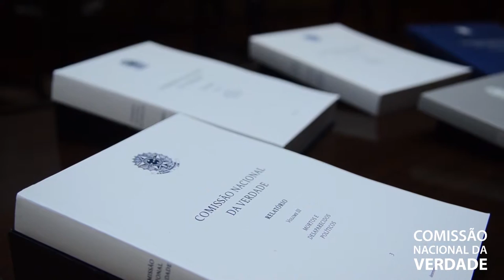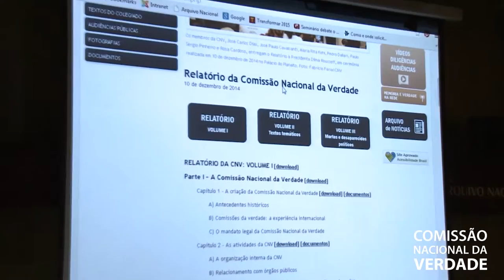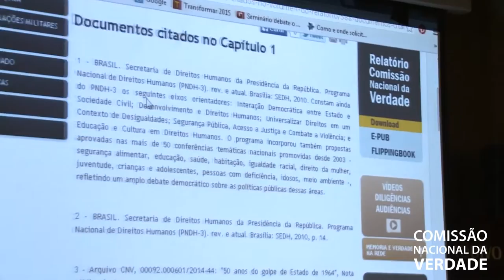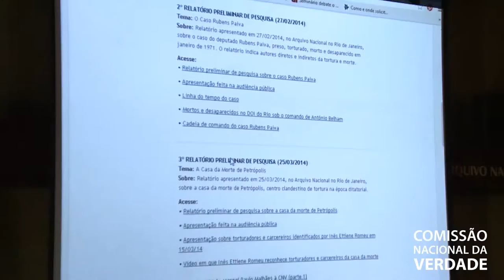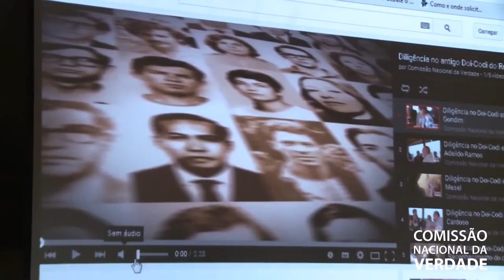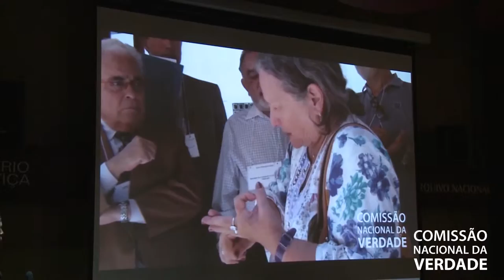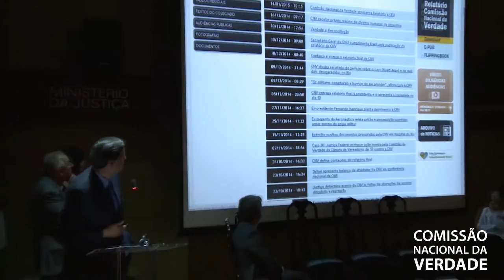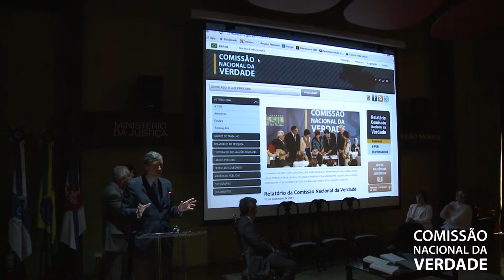Cerimônia de entrega do acervo da CNV ao Arquivo Nacional - Dr. Pedro Dallari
O Sr. Pedro Dallari, ex-coordenador e atual colaborador da Comissão Nacional da Verdade, participou da cerimônia de entrega do acervo da CNV ao Arquivo Nacional.

Em sua fala, Dallari apresentou a nova versão do sítio oficial da CNV, onde se pode encontrar as versões digitais do Relatório Final (PDF, e-book e e-pub), fotografias, vídeos de diligências e audiências, relatórios parciais de pesquisa, laudos periciais, arquivos de notícia, e, principalmente, o fac-símile da documentação utilizada para elaborar o Volume 1 do Relatório Final.

Segundo Dallari, o objetivo é facilitar o acesso de pesquisadores, acadêmicos, jornalistas, cineastas e de toda a população ao acervo da CNV, através das facilidades das tecnologias digitais.

Edição: Lígia Benevides (CNV)
Vinheta: Thiago Dutra Vilela (CNV)
Arte do canal: Paula Macedo e Isabela Miranda (CNV)